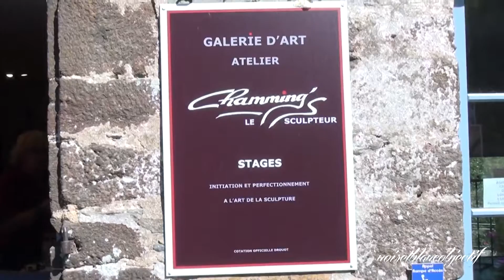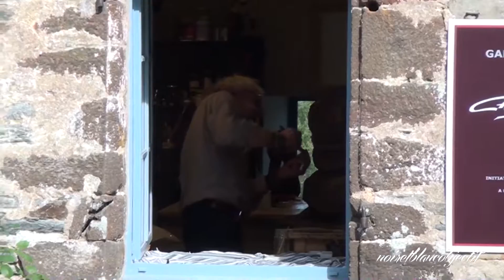GRAMMING'S LE SCULPTEUR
Gramming's le sculteur   Un talentueux artiste a decouvrir absolument . Son atelier se situe rue La Fayette  à La Gacilly ( Morbihan )